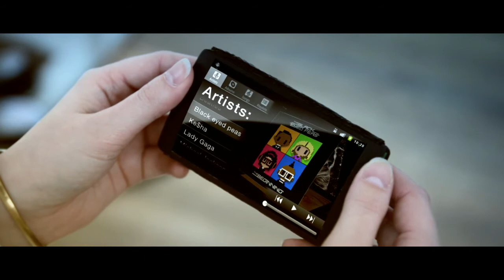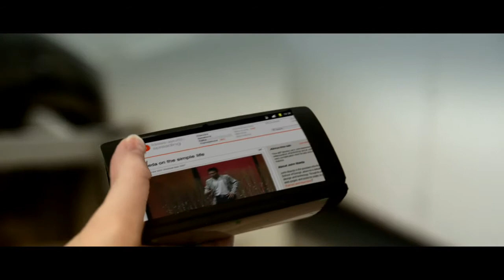"Flip": Handy-Konzept mit drei Touchscreens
Drei Touchscreens sind besser als einer - davon geht jedenfalls der dänische Interaktions-Designer Krisitan Ulrich Larsen bei seinem Handy-Konzept "Flip" aus. Das zusammenklappbare Gerät kann sich durch neue Bedienmöglichkeiten von der Smartphone-Masse abheben, so die Idee des Designers. Die drei Bildschirme sollen das Mobiltelefon nicht nur fesselnder, sondern letztlich auch nützlicher machen. Denn es wird damit leichter, auf dem Handy Dinge zu erledigen, für die früher ein Laptop zum Einsatz kam.